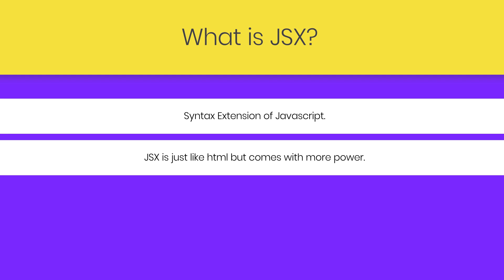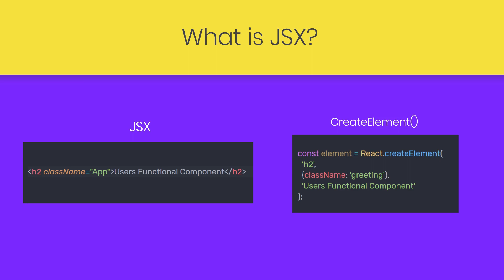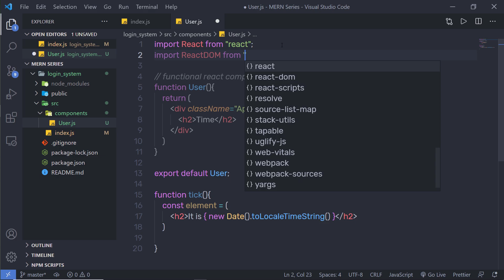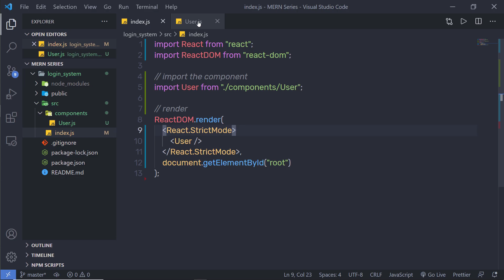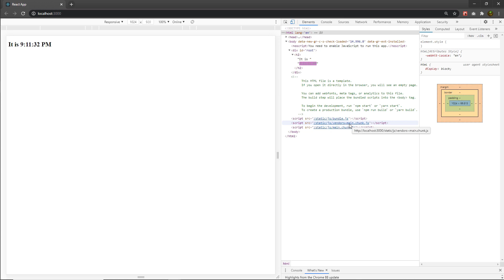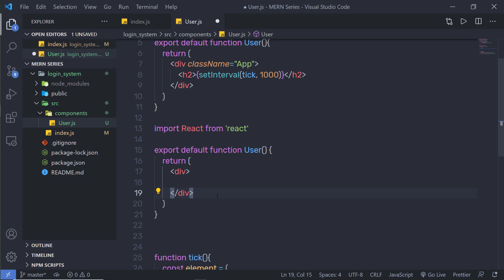What is JSX? How to use it? - MERN Stack Series - 05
In this lecture, we are going to learn what is jsx? and how to use it to create a component in react. We will take a look at how to react component is created with jsx and see how it work.
So in this lecture, we will take a look at JSX and its features.